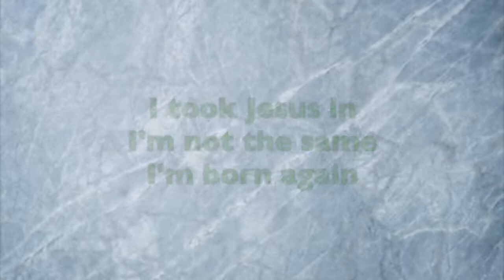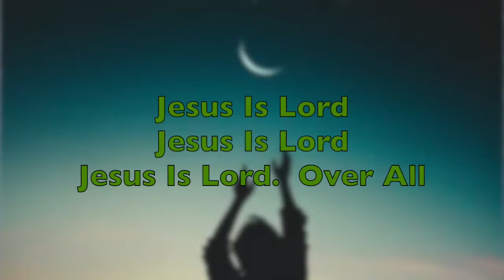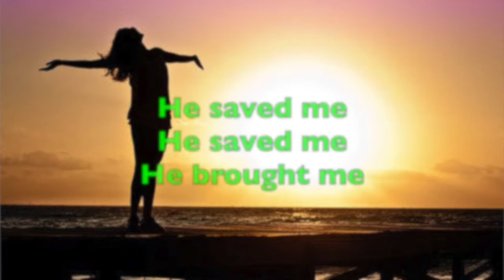Beautiful Story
Jesus is Lord above all.  Above all.  Hallelujah.